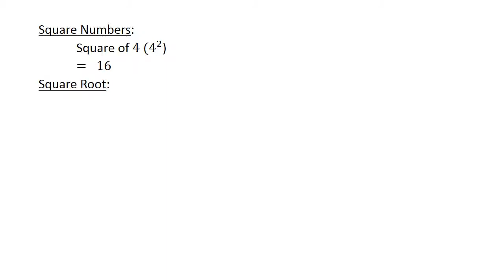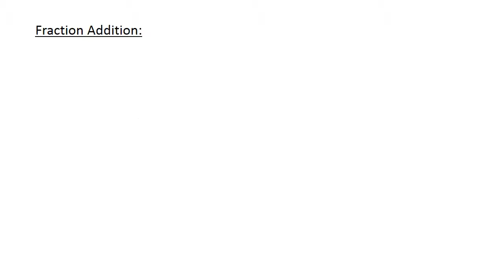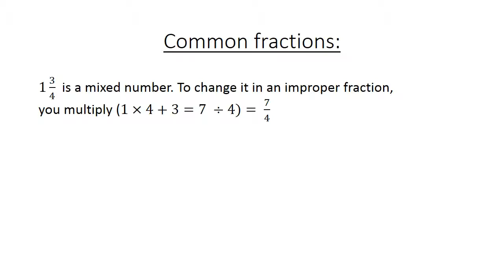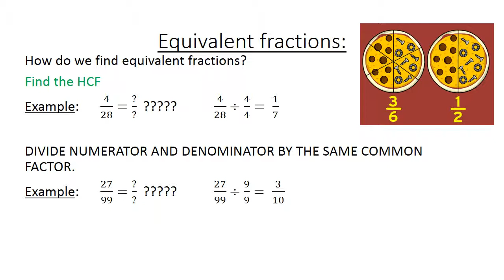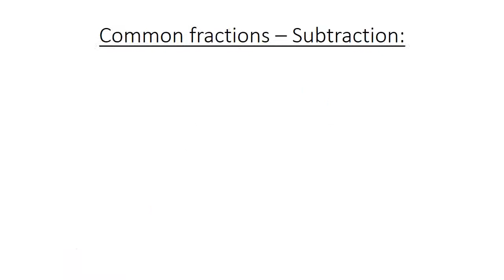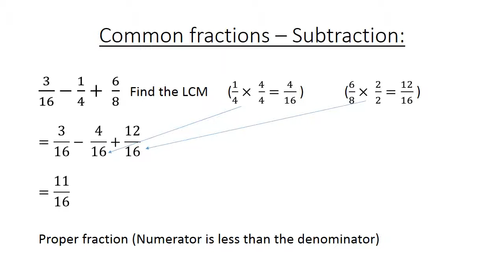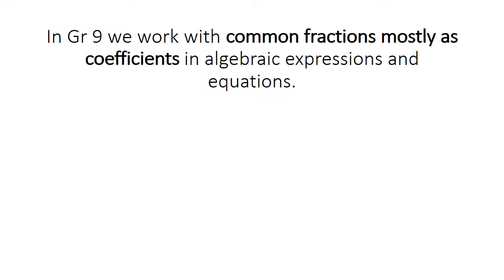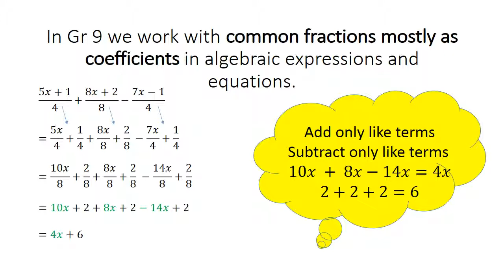1 Addition and subtraction of fractions